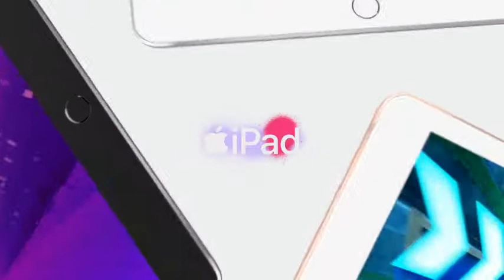New Apple iPad (10.2-Inch, Wi-Fi, 128GB) - Space Gray (Latest Model)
10. 2-inch Retina display
A10 Fusion chip
Touch ID fingerprint sensor
8MP back camera, 1. 2MP FaceTime HD front camera
Stereo speakers
802. 11ac Wi-Fi